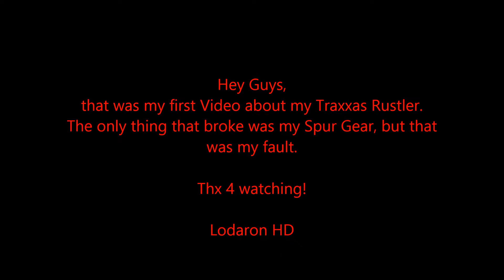Traxxas Rustler XL-5 Extreme Bashing Off Road Forest Fun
Hey Guys, here I'm bashing with my Traxxas Rustler in a forest.
It has Monstertruck Wheels and a 12/86 gearing.

Lodaron HD

Credits:
Intromusic: